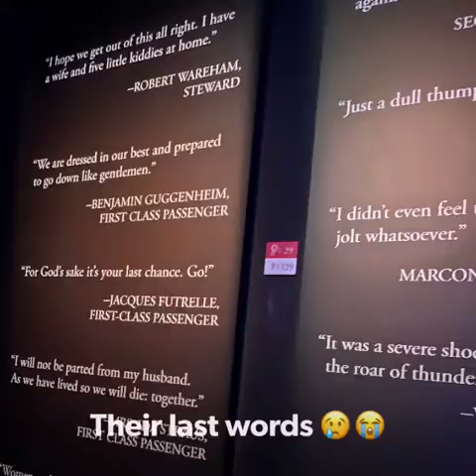Las Vegas vacation